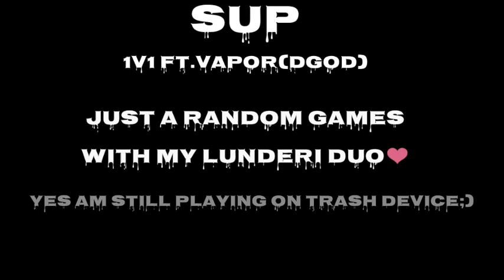1v1 Ft.Vapor(Friendly)[Must Watch]My Lunderi Duo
Just a Random games

He also upload on his channel